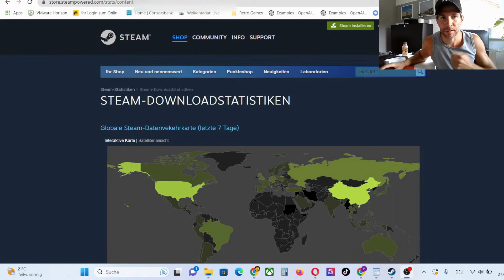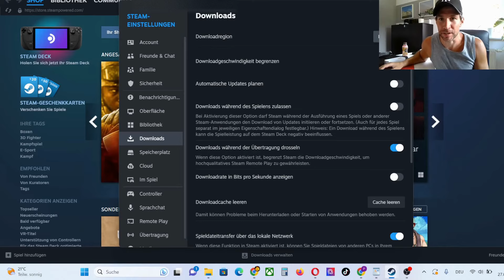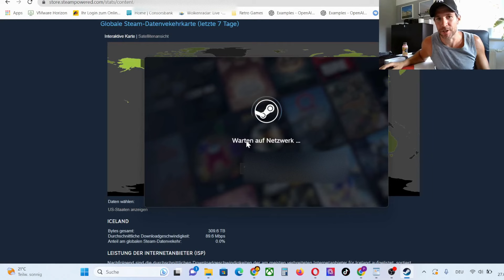TRICK - Steam Download Geschwindigkeit beschleunigen und verbessern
Steam-Download Geschwindigkeit erhöhen. Euer Steam Download ist langsam,  trotz 100 Mbit oder trotz guter Verbindung. Ich zeige euch wie Ihr schneller Spiele bei Steam herunterladen könnt